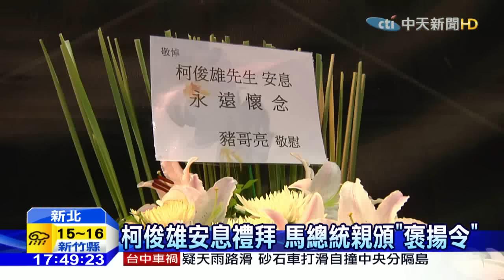20151227中天新聞 「聖誕紅」包圍柯俊雄 送別「永遠的柯大帥」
金馬影帝柯俊雄肺癌病逝，享壽70歲，上午在林口中央教會舉辦追思會，會場佈滿聖誕紅 花海，家屬希望大家用祝福的心情，告別永遠的柯大帥，包含資深藝人甄珍、孟飛和湯蘭花，都來懷念這位永遠的影帝，馬總統更親自頒發褒揚令，由柯妻蔡青樺，代為受獎，場面備極哀榮。